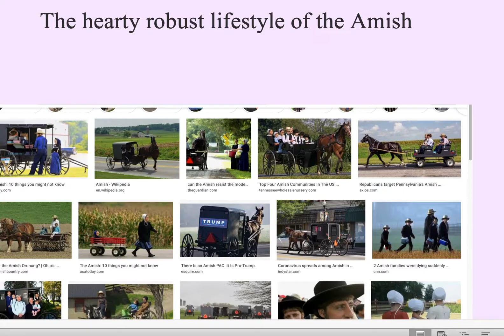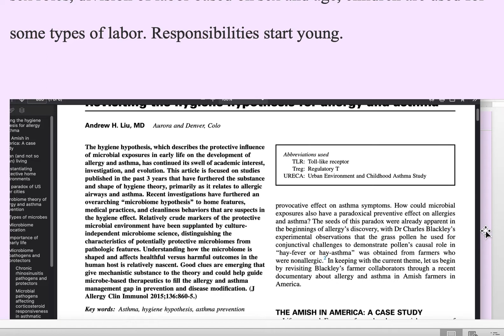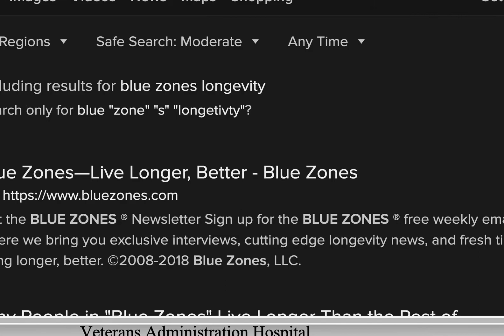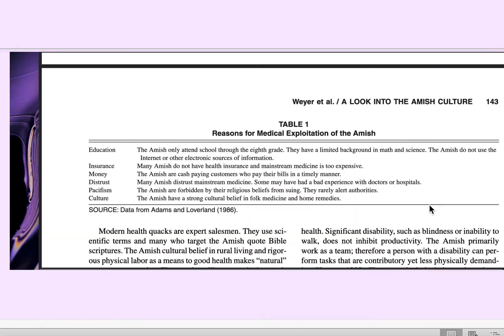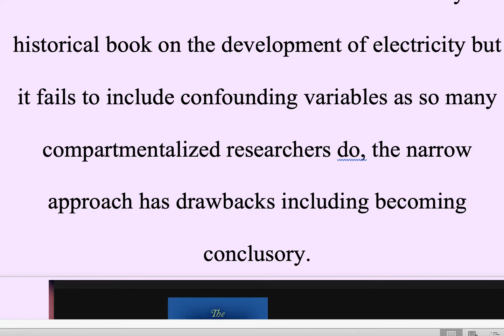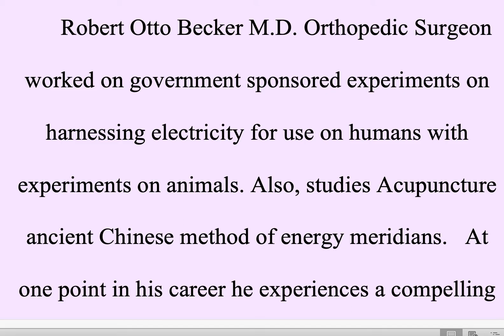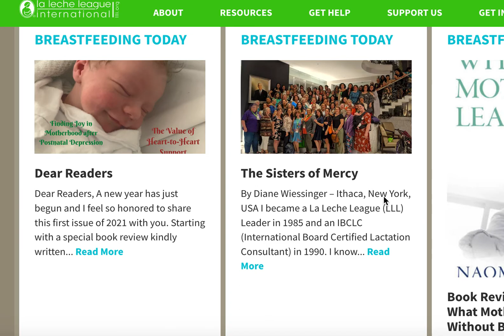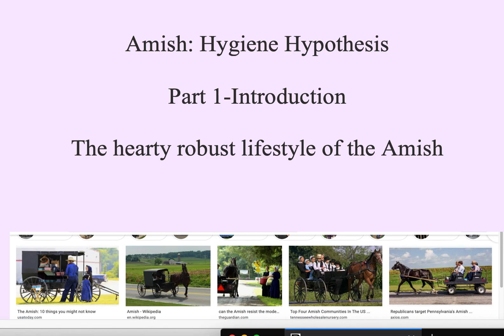Amish: Hygiene Hypothesis Part 1-Introduction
Good day! Welcome to this variety educational channel promoting the betterment of humanity.  Today, a look at Amish and the Hygiene hypothesis are discussed.  A while back a doctor had hypothesized that the reason that Amish had scarce cases of asthma and allergies is because they are in dirt more and not as sterile as modern humans. I feel like that this projection onto the Amish is wrong and that Amish are very clean. I go on to explain why I think the Amish do not get as sick as often in this series where I begin with the idea that there are many confounding variables that researchers often miss and do not discuss. First of all, the Amish have a way of life that supports physical activity, fresh air, sunshine, following sun and shunning electricity. There is a strong sense of community and religious faith.  Here are some of the references and if I missed any just watch the video again and pause it to write down the article or book referenced.
Take care!

Bagramian, R. A., Narendran, S., & Khavari, A. M. (1988). Oral health status, knowledge, and practices in an Amish population. Journal of public health dentistry, 48(3), 147-151.

Bagramian, R. A., Farghaly, M. M., Lopatin, D., Sowers, M., Syed, S. A., & Pomerville, J. L. (1994). A comparison of periodontal disease among rural Amish and non‐Amish adults. Journal of clinical periodontology, 21(6), 386-390.

Weyer, S. M., Hustey, V. R., Rathbun, L., Armstrong, V. L., Anna, S. R., Ronyak, J., & Savrin, C. (2003). A look into the Amish culture: what should we learn?. Journal of Transcultural Nursing, 14(2), 139-145.

Liu, A. H. (2015). Revisiting the hygiene hypothesis for allergy and asthma. Journal of Allergy and Clinical Immunology, 136(4), 860-865.